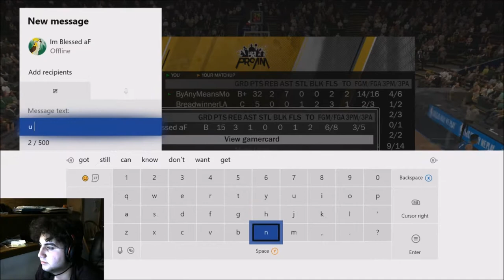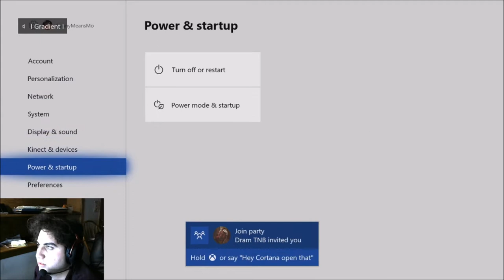Lethal vs We Are One NBA 2k Comp Games PLAYOFFS MPBA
NBA’s new professional esports league starts in May and will run until August. Featuring 17 franchises - including the Golden State Warriors and the Cleveland Cavaliers - the search has been on to find the world’s top NBA 2K players.
In January the qualifying process started before the second stage of try-outs were held last month. A total of 102 players will now go forward to the NBA 2K League draft day on 4 April in The Hulu Theatre at Madison Square Garden in New York.

NBA 2K League managing director Brendan Donohue said: “The NBA 2K League Draft is going to be incredible as we watch dreams become reality for our players.

“We cannot wait to introduce the world to the first-ever NBA 2K League professionals and, most importantly, we are eager for our players to meet their teams and team-mates for the first time. This will be a milestone moment for our league.”

After the conclusion of the trials and combine, the top 102 gamers were being contacted by the league offering them a spot for the 2018 season. According to the NBA 2K League website, all players have to successfully complete a background check and meet all other eligibility requirements.
If a player chooses not to accept the league’s offer, does not pass the background check, or does not meet all other eligibility requirements, the league will make an offer to another eligible candidate from the top 250.
First NBA 2K League Draft Lottery is held
The first NBA 2K League Draft Lottery has taken place and Mavs Gaming will get the No.1 overall pick in the draft on 4 April.
“We are very much looking forward to putting together the best possible team and organisation for the first game in May,” said Mark Cuban, owner of Mavs Gaming and the Dallas Mavericks. “We think the NBA 2K League is going to have an incredible first season.”
NBA 2K League draft order (first round)
Mavs Gaming
Celtics Crossover Gaming
Jazz Gaming
Kings Guard Gaming
Pistons GT
Blazer5 Gaming
Heat Check Gaming
Magic Gaming
Knicks Gaming
Bucks Gaming
Raptors Uprising GC
Wizards District Gaming
Pacers Gaming
76ers GC
Grizz Gaming
Cavs Legion GC
Warriors Gaming Squad
How the NBA 2K League draft works
According to an NBA statement, here’s how the draft works:
The team with the first overall pick (Mavs Gaming) will have the last pick of the second round, the first pick of the third round and so on. The team with the 17th and last pick of the first round will have the first pick of the second round and the last pick of the third round.
the 102 players available in the draft will have been selected by the league following an extensive tryout process that began in January.
they’ll train every day to prepare for the NBA 2K League’s first season, in which they’ll compete for their share of a $1 million prize pool.
Silver said he expects that all 30 NBA franchises will field esports teams by the third year of the gaming league — another sign that the NBA and Take-Two are in this for the long haul. But that’s a long way off.

The rubber will meet the road when regular-season competition in the NBA 2K League begins.

NBA 2K eLeague, centered around Take-Two's "NBA 2K" franchise, will launch in 2018 and represents the gamemaker's first major push into the world of competitive gaming. Teams in the league will be operated by each of the NBA's 30 franchises and will follow a tournament format similar to the NBA — meaning a regular season, a bracketed playoff, then a championship match.

"We believe we have a unique opportunity to develop something truly special for our fans and the young and growing eSports community," said Silver.
The NBA 2K League Qualifier will take place in January and will be the first step towards getting an invitation to our second stage of tryouts in February. The first stage of qualifying for the NBA 2K League will take place from January 1-31, 2018. The January qualifying stage is open to anyone around the world who has a copy of NBA 2K18 (PlayStation 4 or Xbox One) and is 18 or older. Players can compete as a walk-on, part of a team or a combination of both. After that, all players who won 50 games during January’s NBA 2K League Qualifier will move on to the combine. The NBA 2K League Combine is the second phase of qualifying for the NBA 2K League. It will run from February 2 – February 21, 2018.
NOTE: PlayStation 4 and Xbox One are the only eligible platforms for the league. PC, Xbox 360, and PlayStation 3 are not eligible platform.
The inaugural season tips off in May 2018 and will run through August 2018. Prior to the season beginning, there will be tryouts in February and a draft in March.
Each NBA 2K League team will feature players competing as unique characters in 5v5 gameplay.